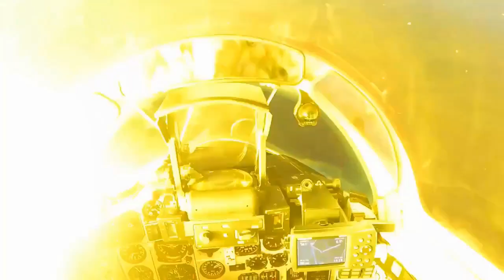В Украине сравнили наши МиГ-29 с российскими боевыми самолетами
Летчик-истребитель Karaya сравнил российские «сушки» со своим МиГ-29